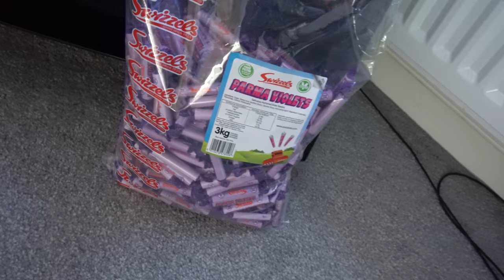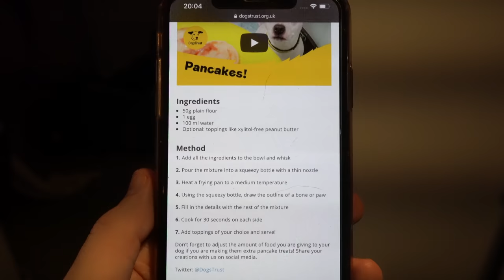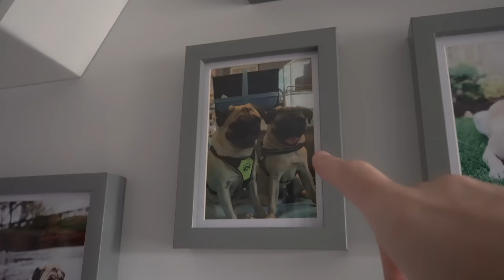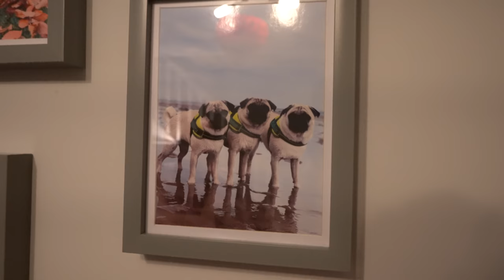Weekly Vlog #7 | Dog Pancakes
Pancake day, Valentines Day .. It's all the days this week!